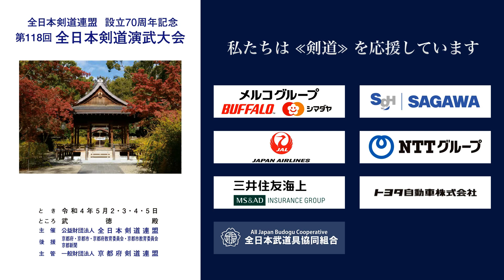山口 匡知 −コ 田中 博人_第118回全日本剣道演武大会 剣道教士七段 西 213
第118回全日本剣道演武大会  剣道教士七段 西の部 213番 ５月４日（水）

118th All Japan Kendo Enbu Taikai kendo kyoshi West 213 , May 4th  (Wed), 2022

■結果/results
奈良県 山口 匡知 −コ 田中 博人 佐賀県
NARA Masatomo YAMAGUCHI -K  Hiroto TANAKA SAGA